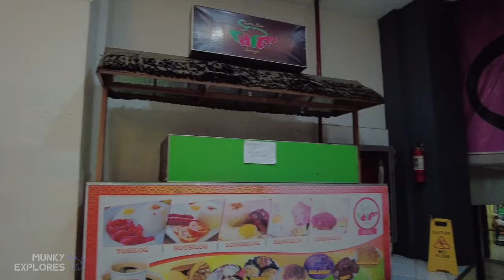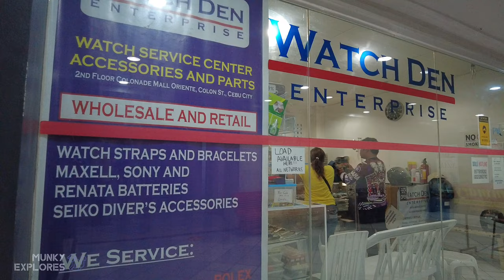🔥[HD CEBU 🇵🇭] COLONNADE MALL, COLON STREET | April 2023 Walking Tour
Did you know that the Colonnade Mall Cebu is part of the historic Oriente Theater complex, which was built in 1895? Since then, the theatre complex has been turned into a modern shopping centre, but the impressive art deco facade has been kept.

Colonnade mall is the destination for fashionable clothing, including children's clothing, at exceptional prices.

For SIM cards, loads, and phone accessories, visit Colonnade Mall Cebu's electronics section. Stores sell cheap SIM cards, phone accessories, and other products.

Don't miss Colonnade Mall Cebu's street-wise shopping!

Location:
Colonnade Mall

🗓 APRIL  2023

𝙸𝚏 𝚢𝚘𝚞 𝚕𝚒𝚔𝚎 𝚌𝚘𝚗𝚝𝚎𝚗𝚝𝚜 𝚕𝚒𝚔𝚎 𝚝𝚑𝚒𝚜, 𝚙𝚕𝚎𝚊𝚜𝚎 𝚌𝚘𝚗𝚜𝚒𝚍𝚎𝚛 𝚜𝚞𝚋𝚜𝚌𝚛𝚒𝚋𝚒𝚗𝚐 𝚊𝚗𝚍 𝚜𝚞𝚙𝚙𝚘𝚛𝚝𝚒𝚗𝚐 𝚝𝚑𝚎 𝚌𝚑𝚊𝚗𝚗𝚎𝚕 𝚋𝚢 𝚗𝚘𝚝 𝚜𝚔𝚒𝚙𝚙𝚒𝚗𝚐 𝚝𝚑𝚎 𝚊𝚍𝚜, 𝚑𝚒𝚝 𝚝𝚑𝚊𝚝 𝚗𝚘𝚝𝚒𝚏𝚒𝚌𝚊𝚝𝚒𝚘𝚗𝚜 𝚋𝚎𝚕𝚕, 𝚌𝚕𝚒𝚌𝚔 𝚝𝚑𝚎 “𝚂𝚞𝚙𝚎𝚛 𝚃𝚑𝚊𝚗𝚔𝚜”, 𝚊𝚗𝚍 𝚘𝚏 𝚌𝚘𝚞𝚛𝚜𝚎 𝚜𝚑𝚊𝚛𝚎 𝚝𝚑𝚎 𝚟𝚒𝚍𝚎𝚘, 𝚝𝚑𝚊𝚝 𝚖𝚎𝚊𝚗𝚜 𝚜𝚘 𝚖𝚞𝚌𝚑 𝚝𝚘 𝚖𝚎! 𝚃𝚑𝚊𝚗𝚔𝚜! 🥰

▪️VLLO
▪️Other Sounds: Youtube Creator Studio